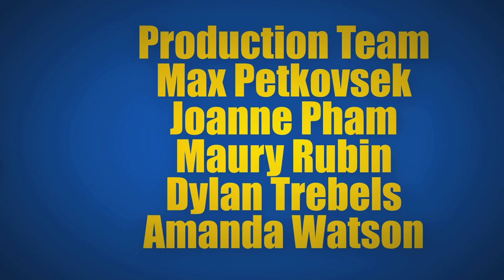QTV Sports: Nordic Ski Team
Brook talks with members of the nordic ski team.